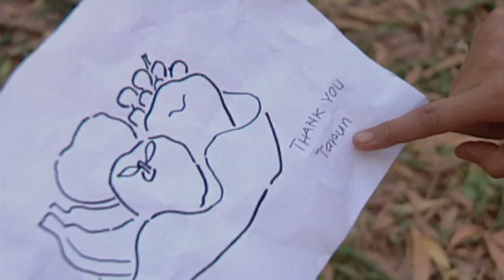बंद दरवाजे के पीछे कैद है डरावनी आत्मा | Aahat | TV Serial Latest Episode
We explore the eerie phenomenon of "Scary spirits trapped behind closed doors." Join us as we delve into the mysterious world of the supernatural and uncover the unsettling stories of haunted locations where restless spirits lurk, waiting to be set free.

AahatS1